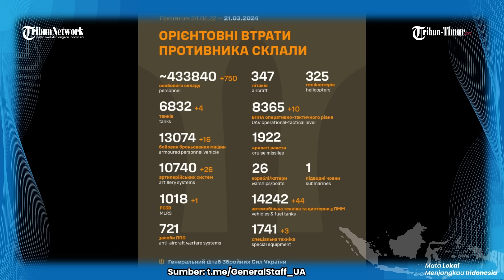🔴 PERNYATAAN RESMI MILITER UKRAINA: Rusia Kehilangan 6.832 Tank & 13.074 kendaraan tempur lapis baja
TRIBUN-TIMUR.COM - Angkatan bersenjata ukraina 21 Maret, mencatat 70 kontak senjata terjadi dalam 24 jam terakhir.

Rusia meluncurkan 4 rudal dan 69 serangan udara, 123 serangan dari sistem salvo roket.
Rusia melancarkan serangan rudal besar-besaran ke Ukraina. Menurut data awal, menggunakan 8 rudal jelajah dan 3 rudal balistik. Semua rudal dihancurkan oleh kekuatan dan sarana pertahanan udara Ukraina.

Di arah Bakhmut, Pasukan Ukraina menghalau 5 serangan musuh di wilayah pemukiman Bohdanivka, Ivanovske, dan Klishchiivka di wilayah Donetsk.

Di arah Avdiyiv, prajurit Ukraina menghalau 14 serangan musuh di wilayah pemukiman Berdychi, Semenivka, Tonenke, Pervomaiske, Netaylove, Nevelske di wilayah Donetsk.

Di arah Novopavlivskyi, Pasukan Pertahanan Ukraina terus menahan musuh di wilayah Krasnohorivka, Georgiivka, Novomykhailivka, Vodyane, dan Urozhaine, dimana musuh, dengan dukungan penerbangan mencoba 24 kali untuk menerobos pertahanan Ukraina.

Angkatan udara Ukraina menyerang 10 daerah terkonsentrasinya personel, senjata, dan perlengkapan militer Rusia. Unit pasukan misil menimbulkan kerusakan pada titik kendali, 3 area konsentrasi personel, dan 1 alat pertahanan udara musuh.

Staf Umum Angkatan Bersenjata Ukraina 21 Maret, melansir Rusia kehilangan total 433840 tentara di Ukraina sejak awal invasi besar-besaran 24 Februari 2022.

Jumlah ini termasuk 750 korban yang diderita pasukan Rusia dalam sehari terakhir.

Menurut laporan tersebut, Rusia juga kehilangan 6.832 tank, 13074 kendaraan tempur lapis baja, 14242 kendaraan dan tangki bahan bakar, 10740 sistem artileri, 1.018 sistem peluncuran roket ganda, 721 sistem pertahanan udara, 347 pesawat terbang, 325 helikopter, 8.365 drone, 26 kapal dan perahu, dan satu kapal selam. Konflik Rusia Ukraina memasuki tahun ketiga belum ada tanda-tanda perdamaian.

(TRIBUN-TIMUR.COM)